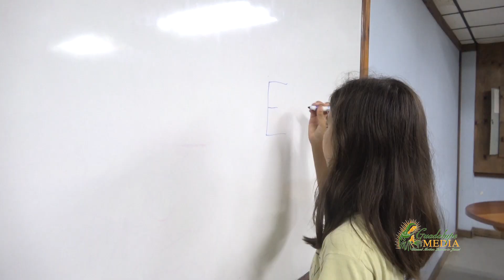Youth Minute ft. Gabriella Carvalho